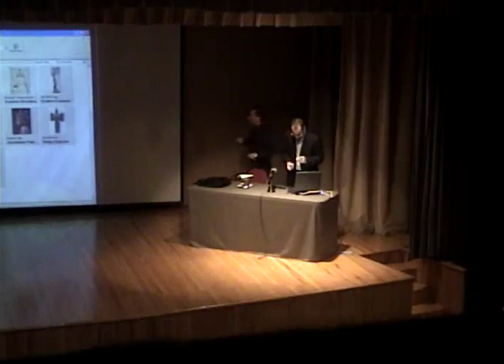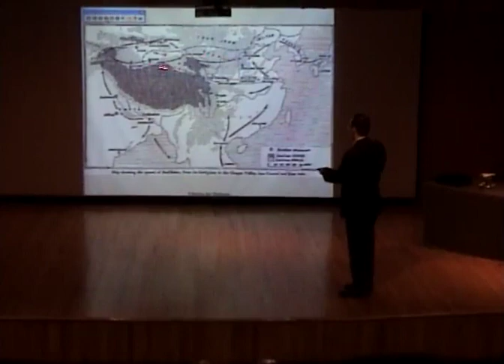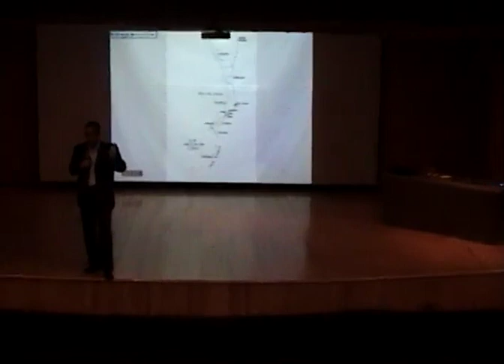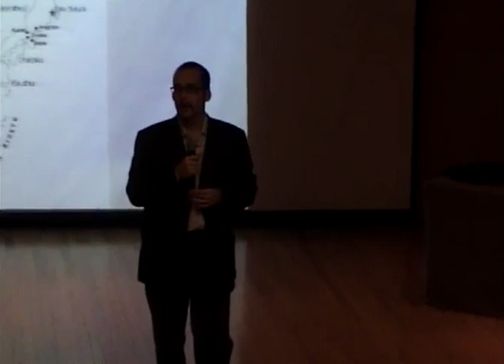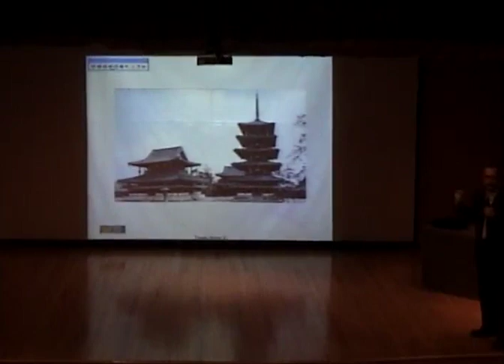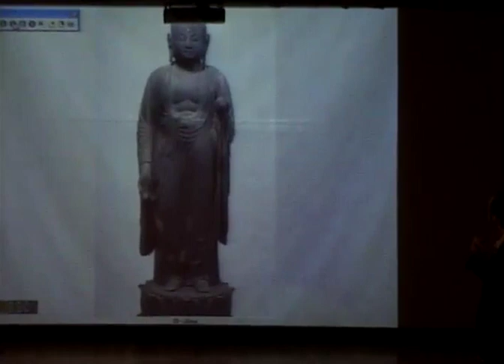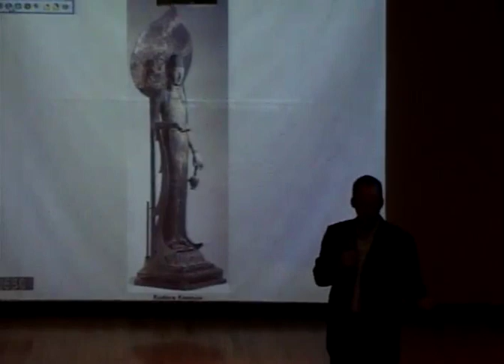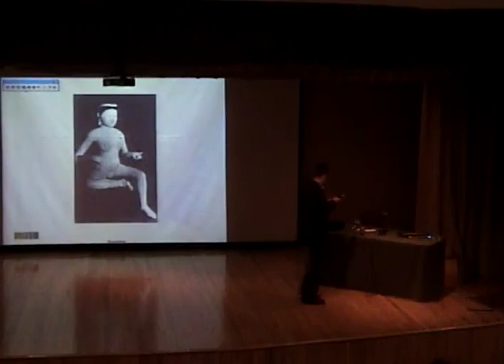Imágenes de Boddhisattvas en el Japón. Dr. Amaury García Rodríguez. 2007.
pm0987 Imágenes de Boddhisattvas en el Japón  Dr. Amaury García Rodríguez 9 de noviembre del 2007 120 min.